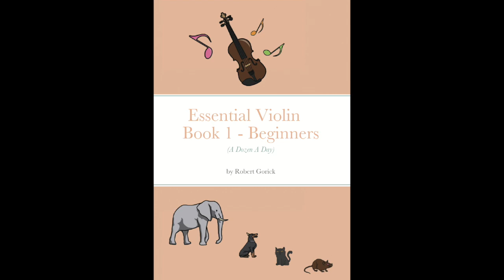Pussy cat marching Chapter 1 No.5 How to Learn to Play 🎼 Fiddle 🎻 Essential Violin Book 1 Beginners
Pussy cat marching - Chapter 1 No.5

How to Learn to Play The Violin FAST | Violin Tutorial
How to Learn to Play The Violin FAST Tutorial